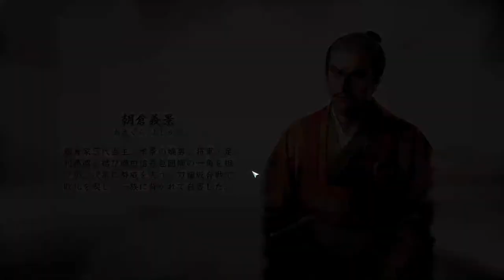【信長の野望・新生：甲斐姫編01】1582勃発本能寺の変！味方にすると弱い北条家とともに、甲斐姫成田家、天下人秀吉を迎え撃つ！【Live配信／上級】